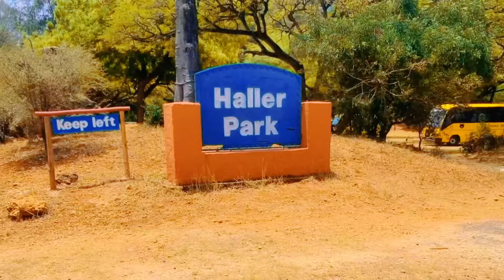Arise and Shine!🔥❤️| My Solo travelling Journey |Mombasa Recaps| It’s time to travel with two fans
I am beyond grateful for this journey I am on. In this video, I will share briefly, my solo traveling journey, mombasa recap and give a chance for two of my fans to win a travel experience with me. If you like this video?